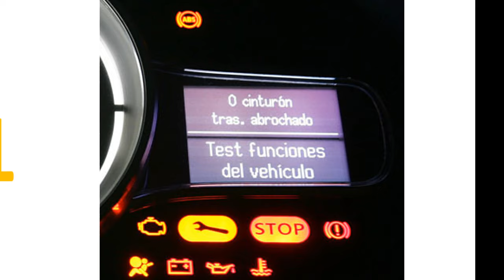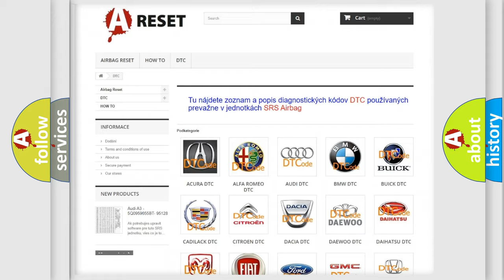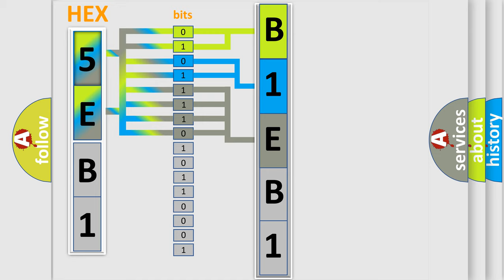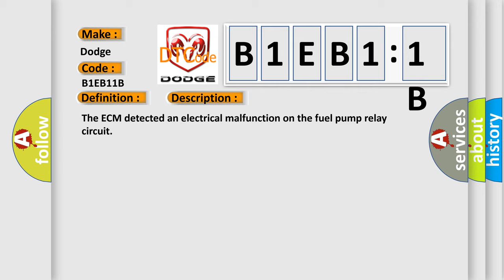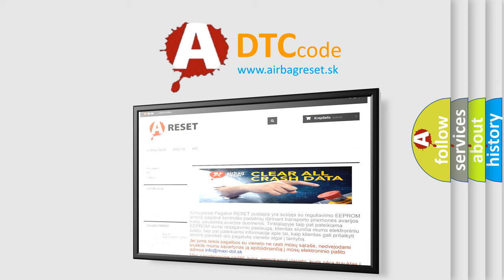DTC Dodge B1EB1-1B Short Explanation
Contents:
0:21 Basic DTC analysis according to OBD2 protocol standard.
1:48 Insight into programming
2:58 A diagnostically understandable description of the Diagnostic Trouble Code
3:05 Basic error definition

Make
Dodge
Code
B1EB1 1B
Definition
Fuel Pump Relay Circuit Open
Description
The ECM detected an electrical malfunction on the fuel pump relay circuit
Cause
 Fuel pump relay not activiated
Failure Type